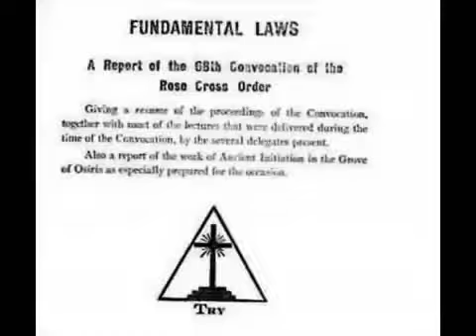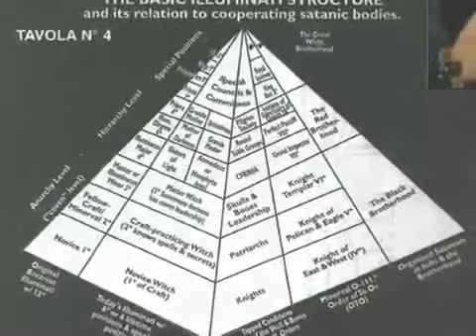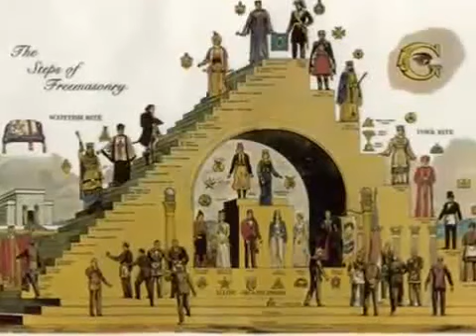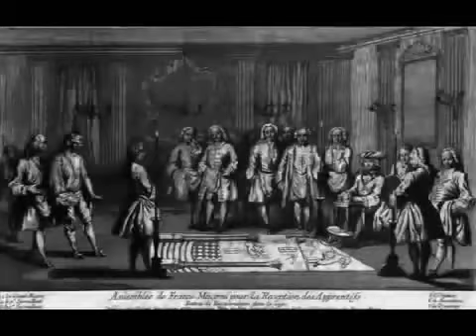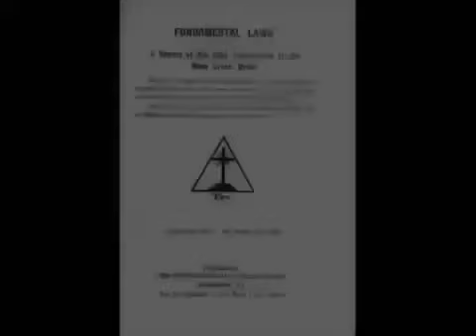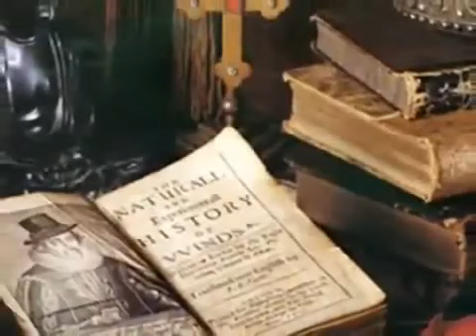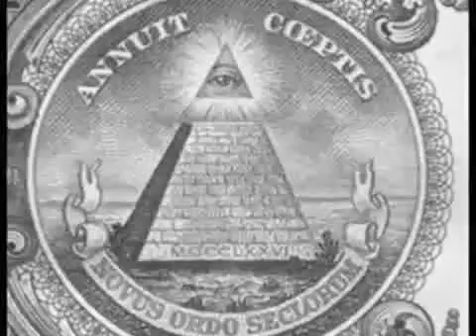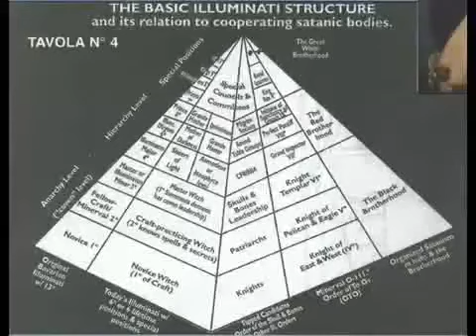The Rosicrucian Order - Bill Cooper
The Rosicrucians are a community of mystics who study and practice the metaphysical laws governing the universe

Rosicrucianism is a spiritual and cultural movement which arose in Europe in the early 17th century after the publication of several texts which purported to announce the existence of a hitherto unknown esoteric order to the world and made seeking its knowledge attractive to many. The mysterious doctrine of the order is "built on esoteric truths of the ancient past", which "concealed from the average man, provide insight into nature, the physical universe, and the spiritual realm." The manifestos do not elaborate extensively on the matter, but clearly combine references to Kabbalah, Hermeticism, alchemy, and mystical Christianity